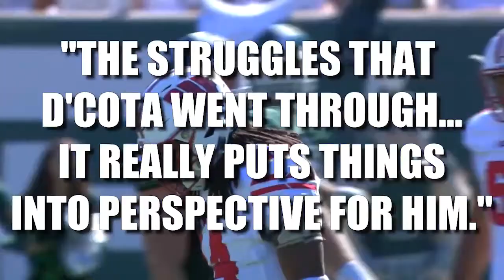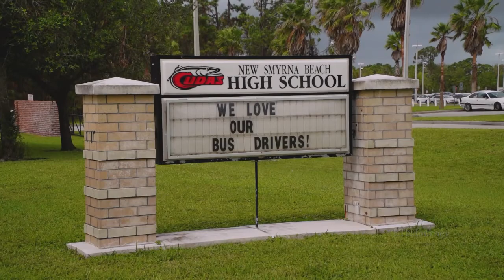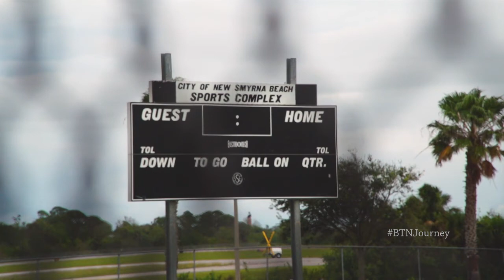The Journey: D'Cota Dixon's Childhood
Wisconsin DB D'Cota Dixon talks about his childhood.